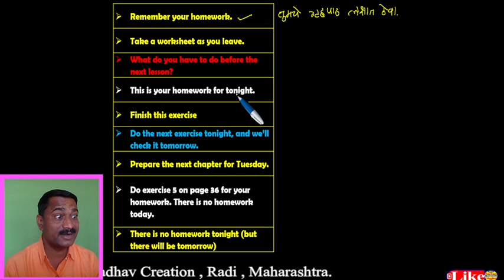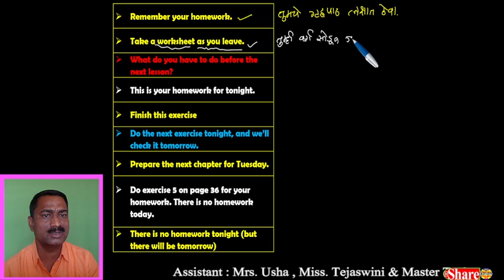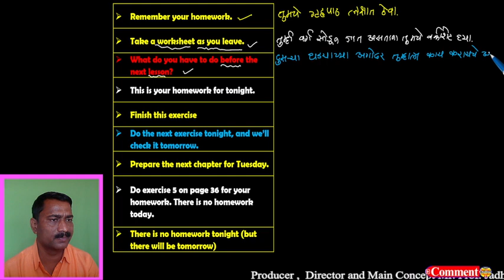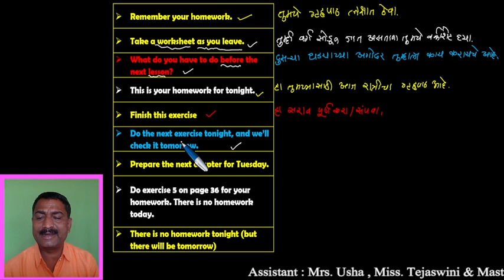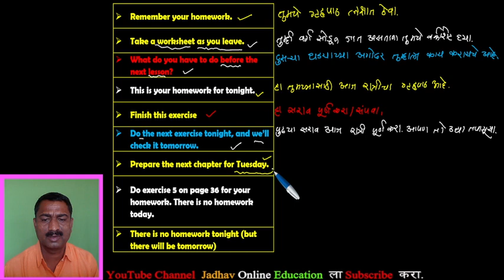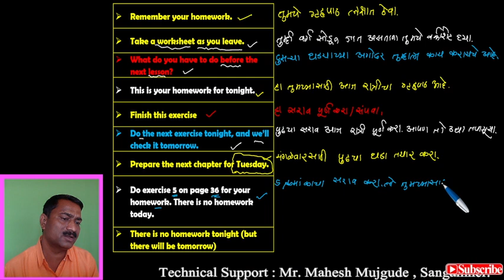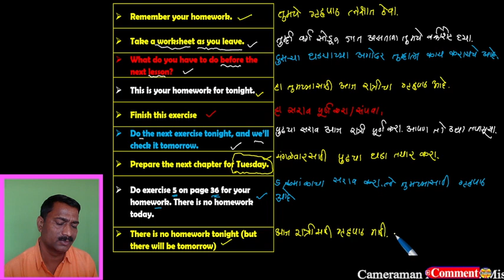Easy way to learn English | use of would like | इंग्रजी बोलायला शिका मराठीतून सोप्या मार्गाने